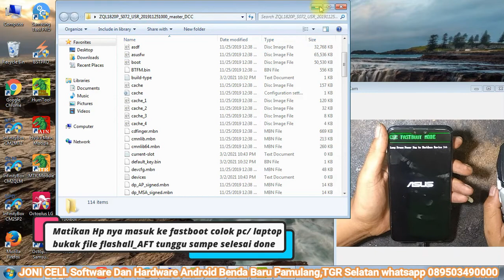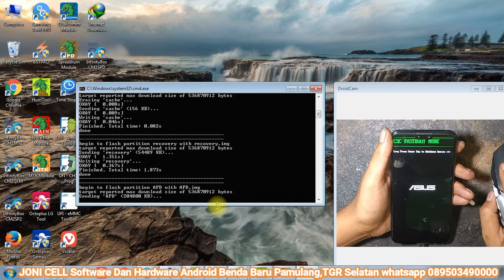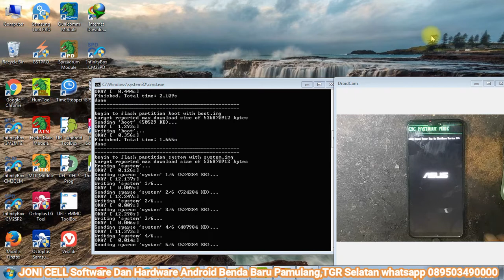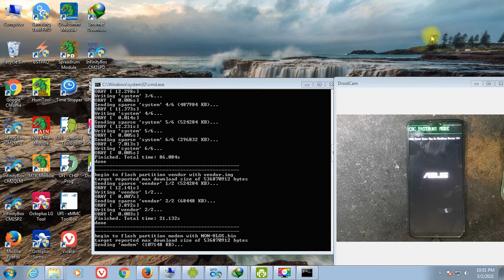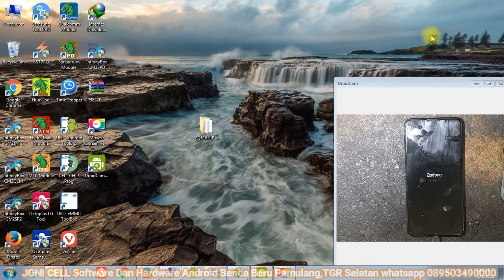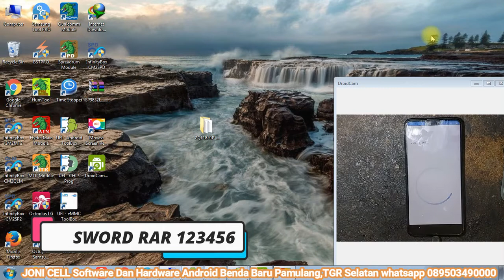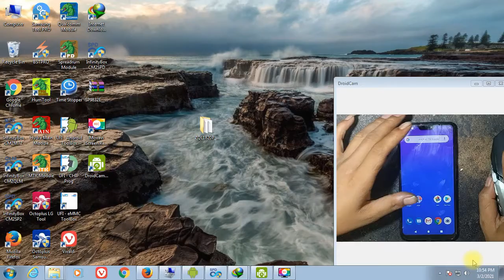Flash Firmware Asus X01BD Zenfone Max Pro (M2) ZB631KL / ZB630KL VIA FASTBOOT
Cara Flash Asus X01BD Zenfone Max Pro (M2) ZB631KL / ZB630KL
via fastboot atau  qpst download firmware di bawah bosq